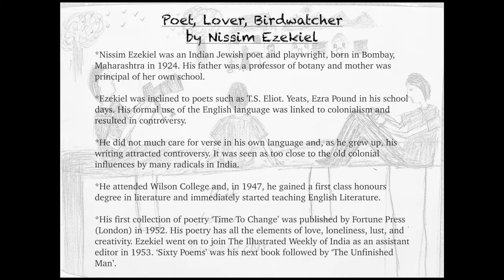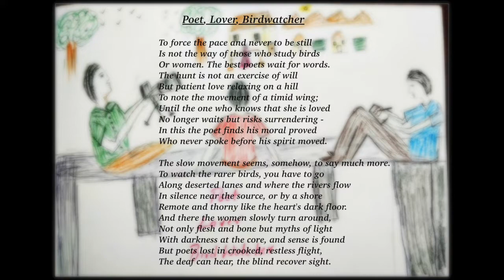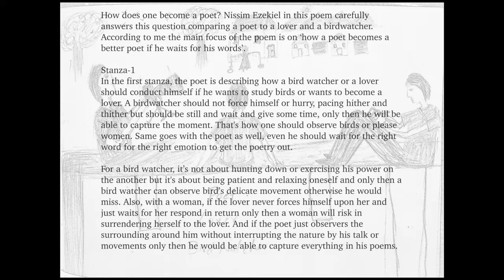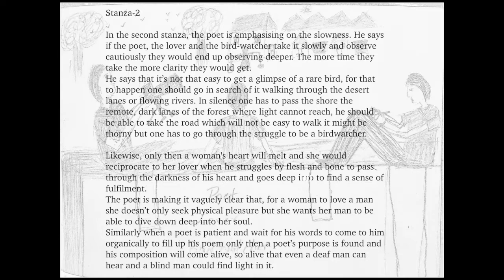Poet, Lover, Birdwatcher by Nissim Ezekiel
Topic: Poetry analysis
Poem: Poet, Lover, Birdwatcher
Poet: Nissim Ezekiel